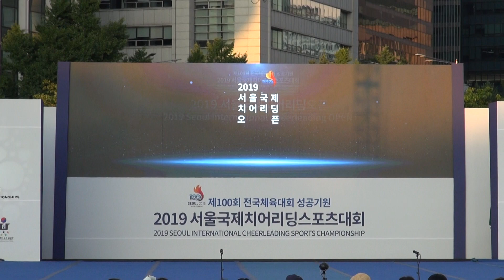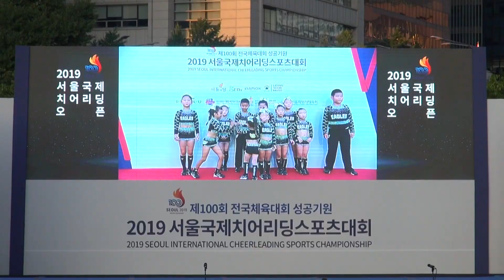Team cheer L1, Black Eagle 쿵푸팬더, 2019 서울국제치어리딩오픈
2nd ASIA UNIVERSITY CHEERLEADING CHAMPIONSHIPS, SEOUL 2019
2019 SEOUL INTERNATIONAL CHEERLEADING SPORTS CHAMPIONSHIP
제100회 전국체육대회 성공기원
2019 서울국제치어리딩스포츠대회, 서울광장 20190825